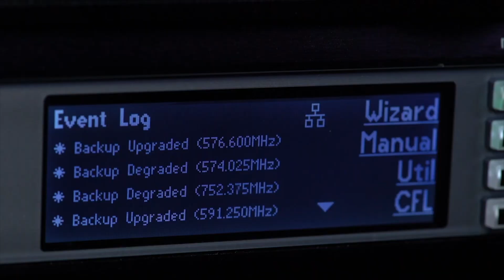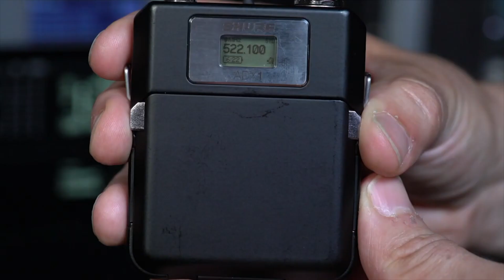Matrix Sessions - Shure Axient Digital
Se hvordan et Axient Digital-system er opbygget. Og hør hvorfor det giver helt unikke fordele i forhold til andre trådløse mikrofonsystemer.